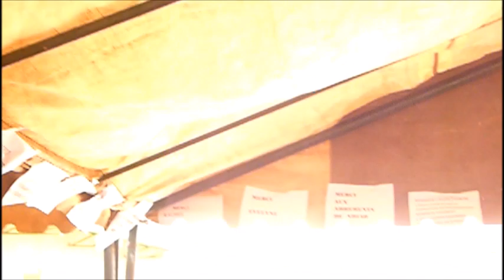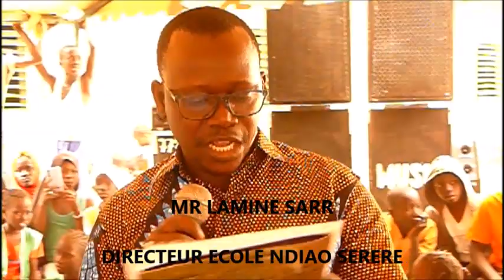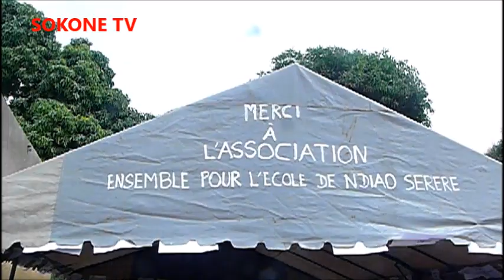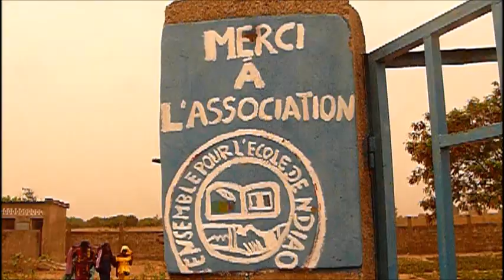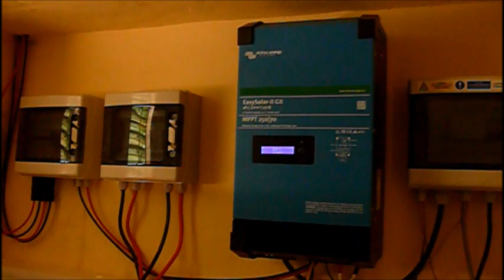La cérémonie officielle de l'association ensemble pour l'école le 14 février 2023 à Ndiao serere